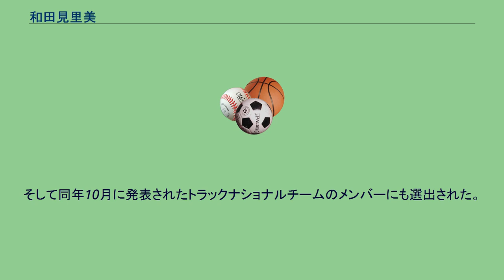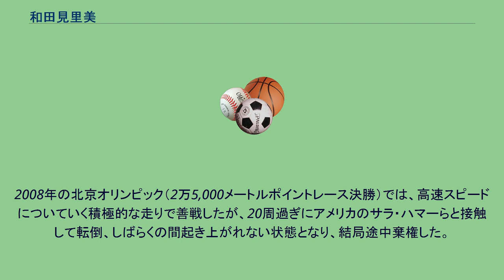和田見里美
和田見 里美（わだみ さとみ。1987年5月26日- ）は、鳥取県・大栄町（現北栄町）出身の女子自転車競技選手。
鳥取県立倉吉東高等学校、中京大学体育学部を経て、2010年4月より同大学大学院に在籍。
2008年北京オリンピック日本代表選手（自転車競技）。
倉吉東高校時代よりトラックレースの中・長距離選手として活躍。
2005年の全国高等学校選抜自転車競技大会・2km個人追い抜きで優勝を果たす。
中京大学に進学した2006年は、全日本自転車競技選手権大会、全日本アマチュア自転車競技選手権大会の3km個人追い抜きを制覇。
また同年開催されたアジア競技大会にも出場した。
そして2007年6月、南アフリカ・ケープタウンで開催された世界選手権自転車競技大会Bのポイントレースで優勝し、同大会スプリントで優勝した佃咲江とともに北京オリンピック代表内定選手となった。
この他この大会ではスクラッチでも優勝して二冠を達成。
また個人追い抜きでは2位、ケイリンでは3位に入った。
そして同年10月に発表されたトラックナショナルチームのメンバーにも選出された。
また同年のアジア自転車選手権3km個人追い抜きでは3位に入賞。
国内に目を転じると、3km個人追い抜きでは全日本自転車競技選手権大会、全日本アマチュア選手権自転車競技大会といずれも連覇を果たした他、全日本選手権のポイントレースも制し、同年同大会の二冠を果たした。
2008年の北京オリンピック（2万5,000メートルポイントレース決勝）では、高速スピードについていく積極的な走りで善戦したが、20周過ぎにアメリカのサラ・ハマーらと接触して転倒、しばらくの間起き上がれない状態となり、結局途中棄権した。
2009年、全日本選手権・3km個人追い抜き優勝。
^ 2006年のアジア大会でも、ポイントレースでは途中棄権に終わっている。